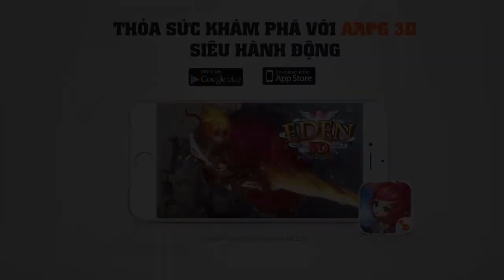Eden 3D - Chiến Thần Huyền Thoại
Eden 3D Game nhập vai hành động siêu thực với khung cảnh đồ họa cực kỳ chất lượng cùng hàng nghìn tính năng nhập vai, chiến đấu, hành động hấp dẫn như: vượt ải, khiêu chiến Boss, quân đoàn, nâng cấp trang bị, sưu tập bộ trang bị cánh rực rỡ, song hành cùng thú nuôi chiến đấu, PVP, PVE tổ đội đầy hào khí anh hùng.